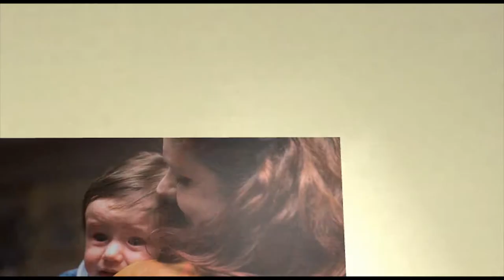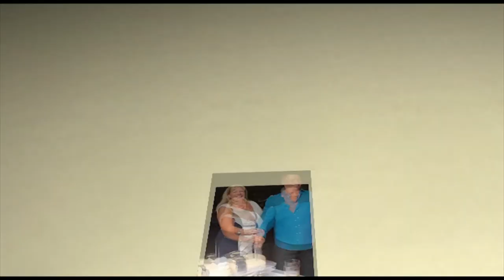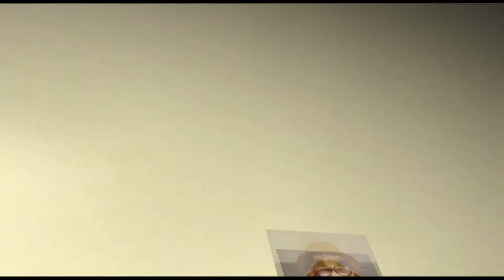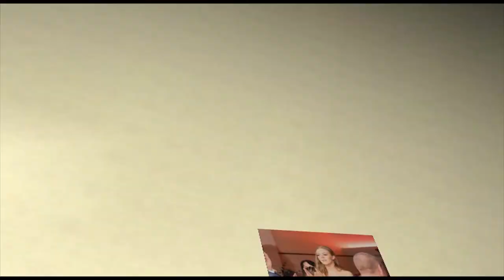Dee & Peter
A party to celebrate the 60th birthdays of Denise and Peter held at the Cedar Court Hotel, Calder Grove, Wakefield.
A great night was had by all with the highlight being a choreographed dance by Denise and Peter to the delight of all the guests. This is a short video record of the evening.